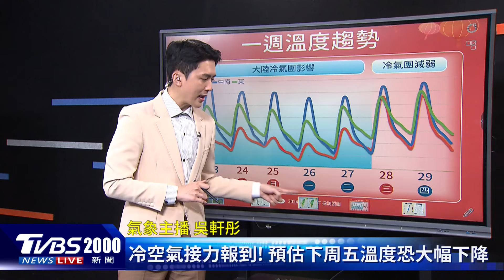北台灣濕冷過元宵恐探10度 氣溫溜滑梯!「這天」才最冷｜新聞"樺"重點PODCAST@TVBSNEWS01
周六就是元宵節了，但北台灣的民眾出外賞花燈可能得多穿件外套，因為天氣明顯轉涼，還挾水氣別忘了攜帶雨具。不過最冷的不是這天?還有哪些天氣變化呢?交給氣象主播吳軒彤。